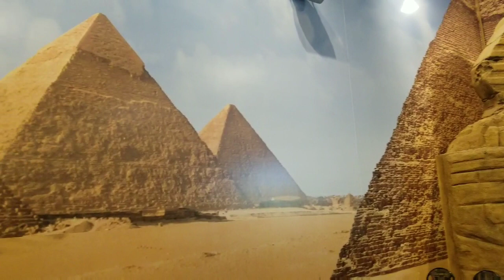buffet des continents